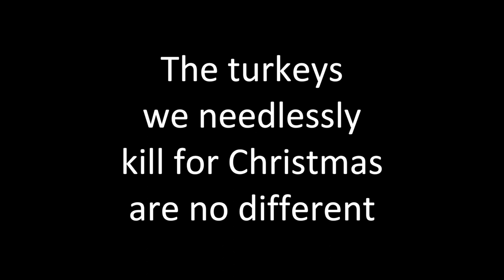Are Turkeys Romantic?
This video captures a special moment between two of the turkeys at FRIEND.

➤ The playlist section organizes my videos by type